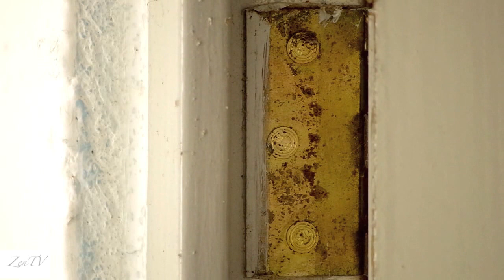RELAXING MEDITATION "The Ant Koan" + Meditación Relajadora "El Koan de la Hormiga"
Zen TV Koan

Which ant loves you too? ¿Qué hormiga también te ama?

Simple moments in normal life with breathing music to focus.
Momentos simples de la vida normal con música que respira para enfocarse.

"Koan" can't be understood with your mind, only experienced with your presence.
Los "Koan" no pueden comprenderse con la mente, solo experimentarse con tu presencia.

Gassho _||_